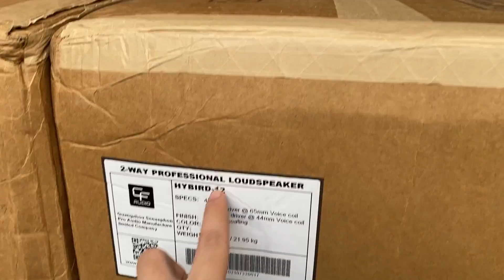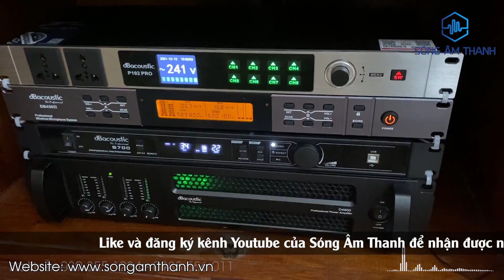Lắp Đặt Bộ Hát CF Hybird 12 & dB - 46Tr Tại Duy Tiên, Hà Nam